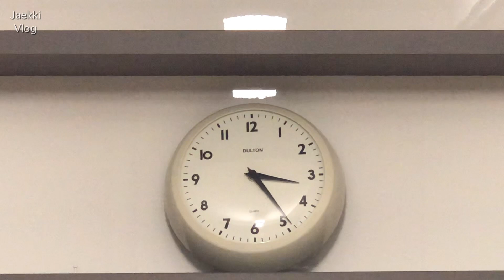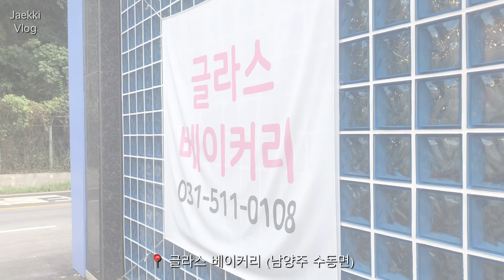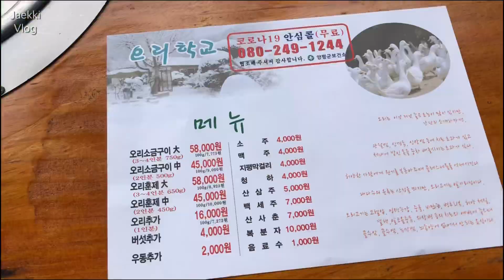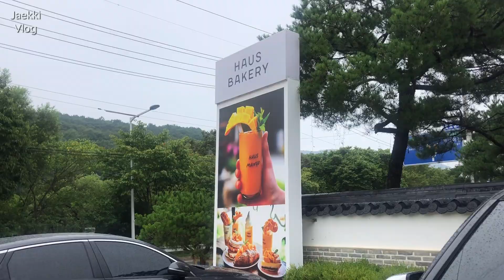[VLOG] 카지노 딜러 브이로그 | 출퇴근브이로그, 직장인 일상브이로그, 애플워치 에르메스 언박싱, 남양주 빵맛집(글라스베이커리), 양평 오리학교, 양평 하우스베이커리,소소한일상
촬영: iphone X
편집: vllo